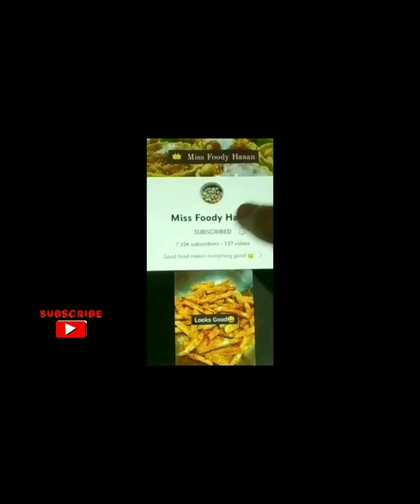ramadan special 4 pakora recipe | onion pakoda bread pakora suji pakoda by Miss Foody Hasan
ramadan special pakora recipe
onion pakoda recipe
bread pakora recipe
suji pakoda recipe
bread balls pakora recipe